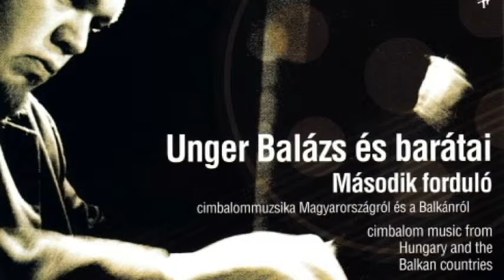CimbaliBand: Hora și sârba de la Temelia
Forduló, CD, 2002.

" A történelmi Magyarország és a Balkán területéről gyűjtött autentikus dallamok megőrzése, és feldolgozása a fő célom, és az hogy megismertessem a cimbalommuzsika kedvelőit minél több tájegység hagyományos zenéjével. Ebben nagy segítségemre van zenekarom, a Galga." (Unger Balázs)